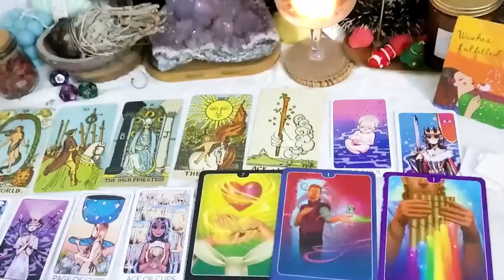AQUARIUS OCTOBER 2023 THIS IS UR SIGN 🪧 GOD IS MOVING U TO A NEW SEASON| WHAT IF AQUARIUS TAROT LOVE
AQUARIUS OCTOBER 2023 - THIS IS UR SIGN 🪧 GOD IS MOVING U TO A NEW SEASON| WHAT IF AQUARIUS OCTOBER TAROT LOVE READING
Hello!!!